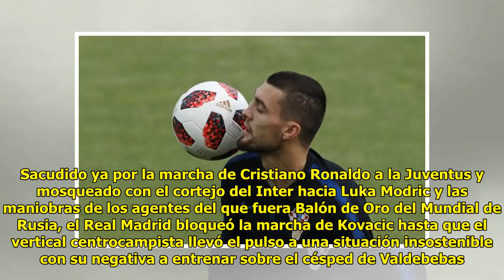El Real Madrid ya tiene sus guantes de oro